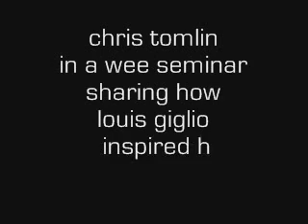chris tomlin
chris tomlin shares how louis giglio inspired him to write "we fall down"